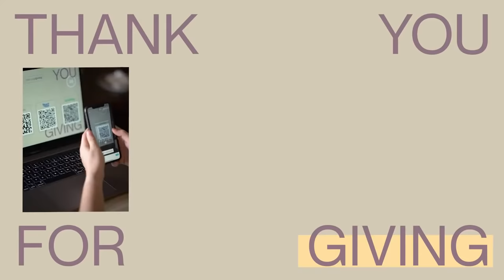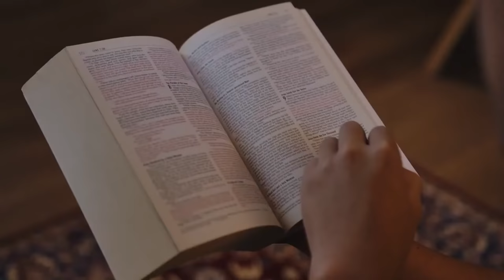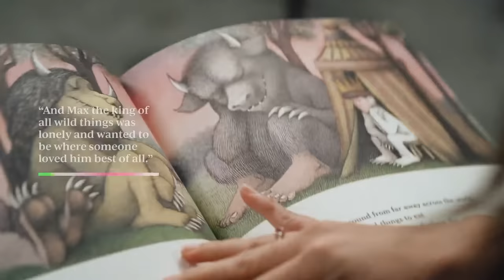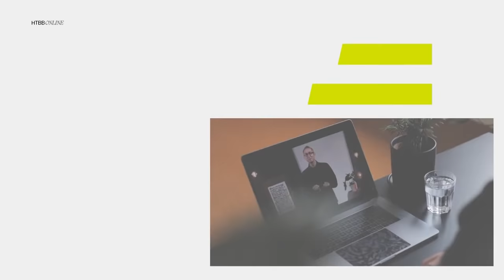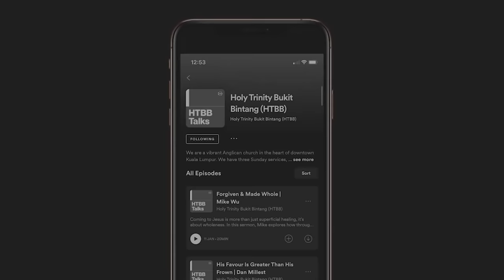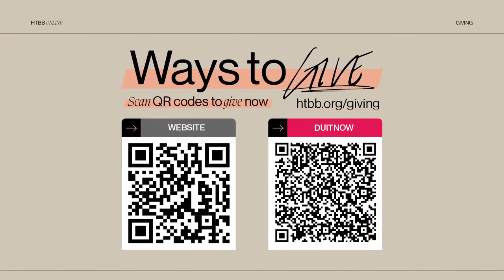HTBB ONLINE | 9th January 2022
Welcome to HTBB Online, we are so excited you have joined us! We hope you enjoy the service.

If you missed this live service but would like prayer, please get in contact and one of our Pastoral Team will get in touch!

9.30AM, 11.30AM & 5PM

Songs:
There's Nothing That Our God Can't Do
Brandon Lake, Kristian Stanfill, Jonathan Smith
CCLI: 7141227

Gospel of Grace
Abigail Mcilrath, Stew Mcilrath
CCLI: 7185177

Fresh Wind
Ben Fielding, Brooke Ligertwood, David Ware, Matt Crocker
CCLI: 7166857

0:00 Welcome
0:48 Worship - There's Nothing That Our God Can't Do
5:33 Worship - Gospel Of Grace
10:25 Family Prayers
11:45 HTBB News & Giving
14:09 Talk - What If The Wilderness Is The Way? | Jacintha Tagal
16:52 Reading : Mark 1:1-13
21:26 1. Calling us to repentance
27:07 2. Building in us resilience
32:51 3. Drawing us to relationship with Him
37:26 Ministry
39:28 Worship - Fresh Wind
44:32 Close
45:04 More info about HTBB